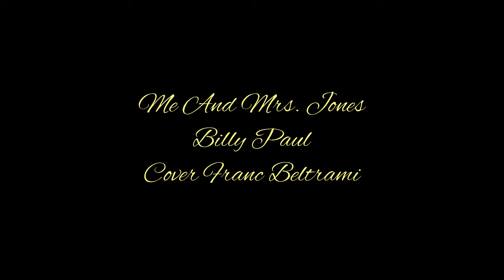Me And Mrs. Jones Billy Paul Cover Franc Beltrami